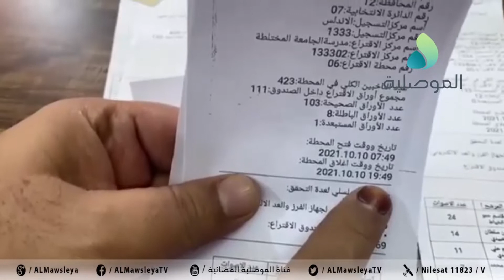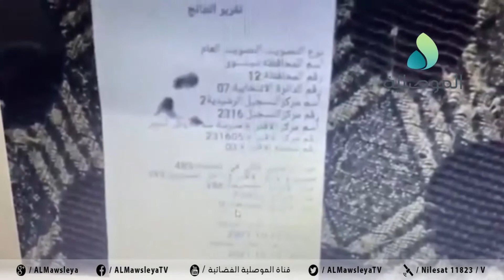المرشح ساري السياب: مراكز في ايسر الموصل اغلقت بعد الموعد المحدد وهناك اوراق اقتراع اضافية بالصناديق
المرشح ساري السياب: مراكز في ايسر الموصل اغلقت بعد الموعد المحدد وهناك اوراق اقتراع اضافية في الصناديق